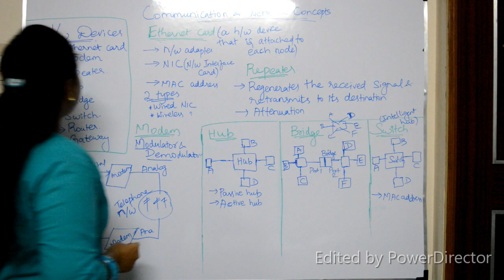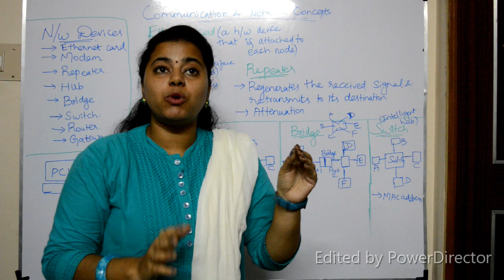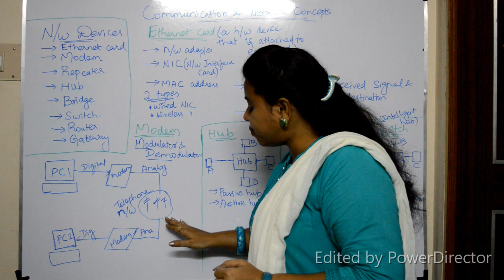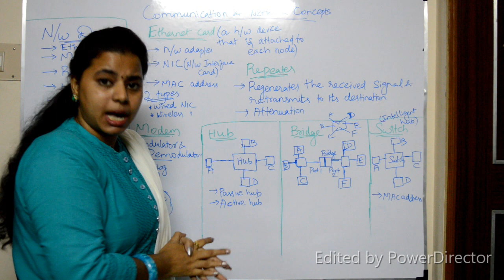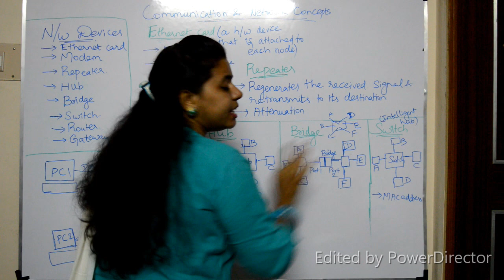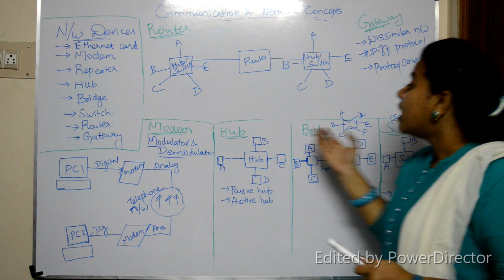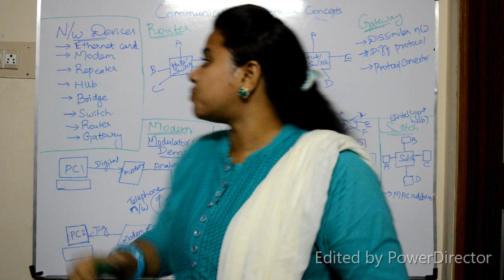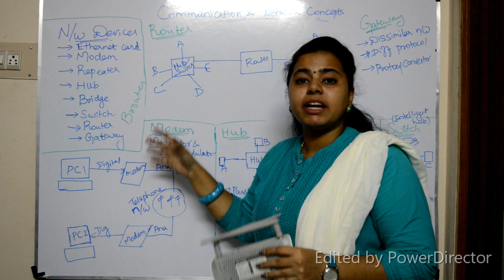Network devices(communication and networks)-Tamil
This video is about network devices used for networking.  It may helpful for all competitive exams like  TRB ,GATE, TANCET, RRB, BSNL, ETC.  Network devices are explained in the order Ethernet card,modem,repeater,hub,bridge,switch, router and gateway, brouter.